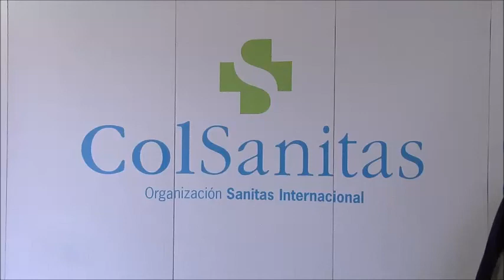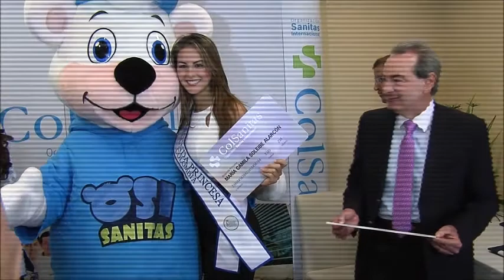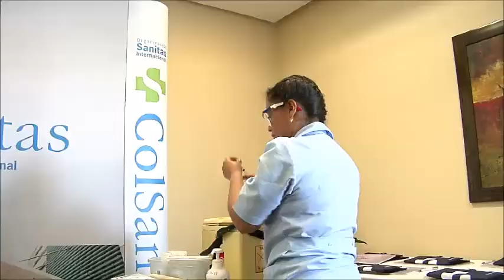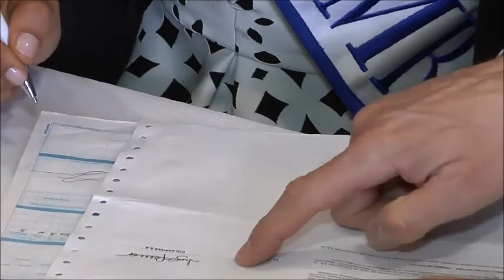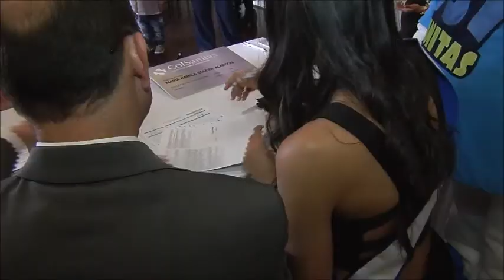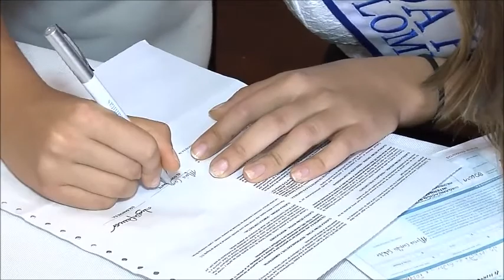Reinas del Concurso de Belleza 2015 participan en jornada de vacunación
Este encuentro se dio en el marco de la entrega del carné de Colsanitas a las ganadoras del Concurso Nacional de Belleza. De acuerdo con el boletín epidemiológico del Instituto Nacional de Salud, en lo que va corrido del 2015 se han notificado 77 casos de meningitis por meningococo.